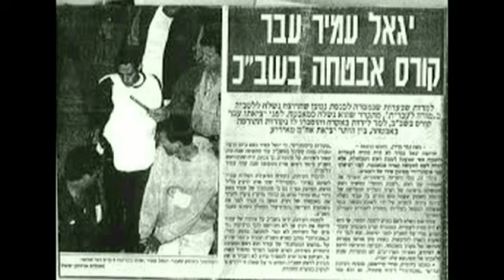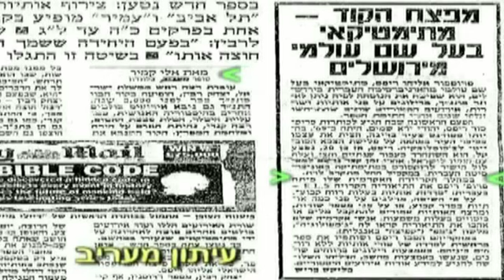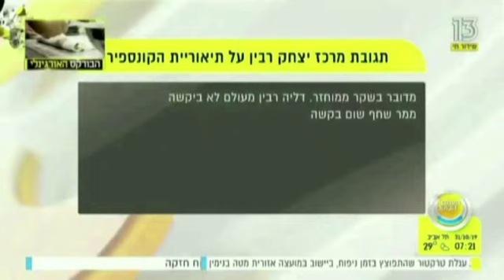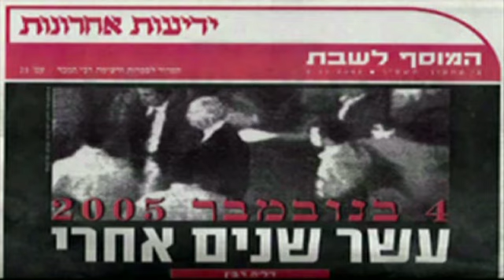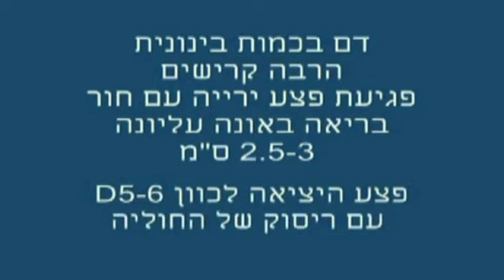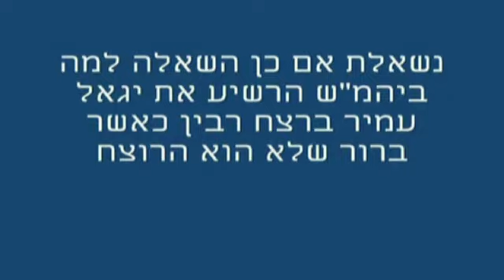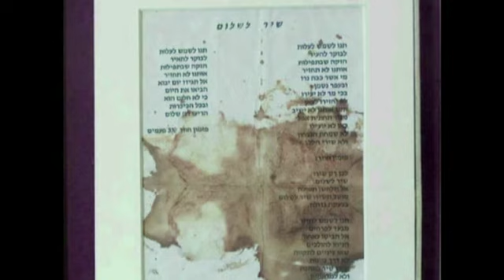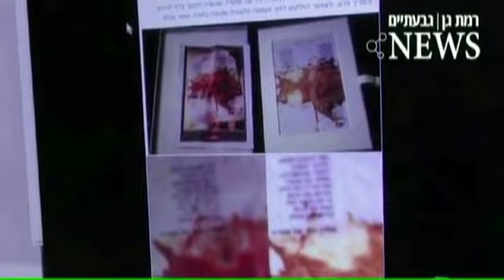משהו מסריח פה - רצח רבין